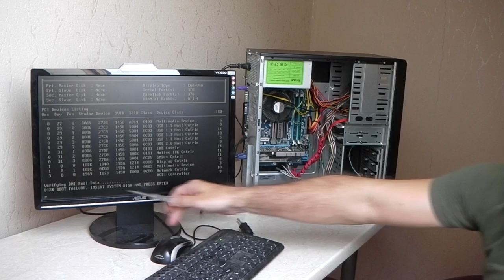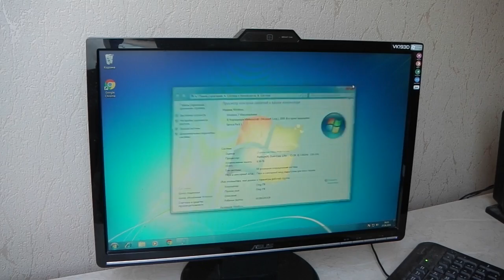Как поменять материнскую плату на компьютере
Как самому сделать комбайн для сбора ягод шиповника
Мужские домашние дела.

Как самому поменять материнскую плату на компьютере, поменять материнскую плату на компьютере несложно